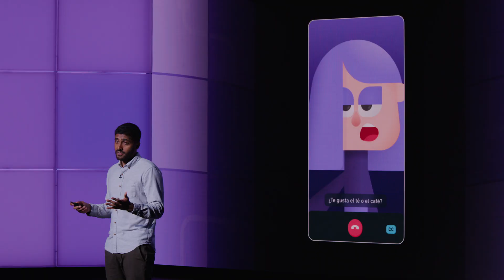Video Call: Real Chats With Lily On Duolingo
Yash is the Engineering Lead for Duolingo’s Video Call area. He oversees the development of the Video Call with Lily feature, a conversational AI experience that helps users practice speaking within the Duolingo app.

- - - Presented as part of Duolingo Duocon 2025, a free global event at the intersection of language, learning, and technology

Duolingo is the world's #1 way to learn a language!